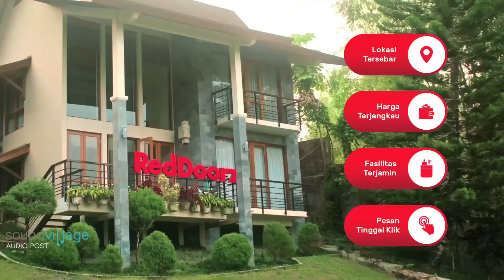Reddorz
REDDORZ "Liburan Singkat Bareng Sahabat? BisaAja! "
Client : Reddorz
PH : Imagenika
Director : Nuki Nugroho

Music & Audio Post : Sound Village